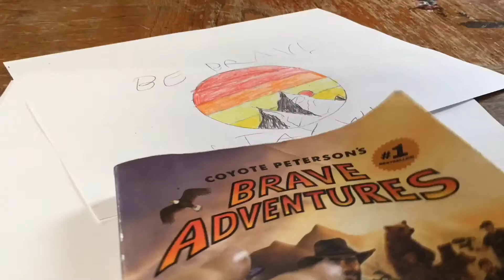Drawing the Brave Wilderness logo (big fan of the YouTube channel 😃)